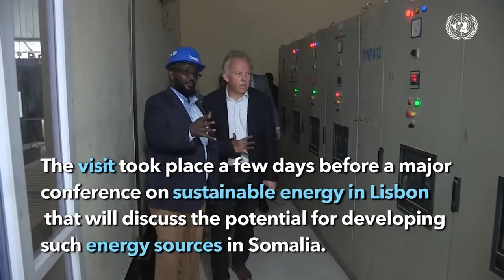Madaxda ka qeyb galaysa shirka madasha oo looga digay mudo korarsi.